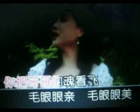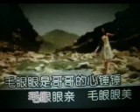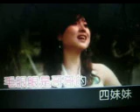毛眼眼【WB】（甫人----曹亚娟）2022 1 31